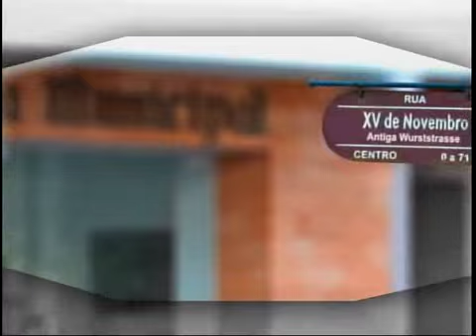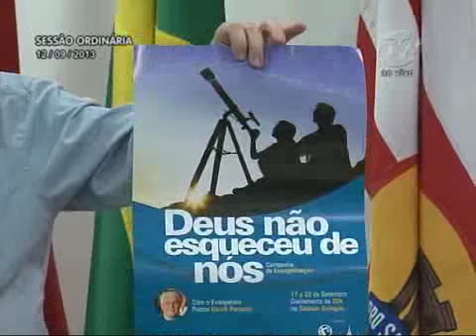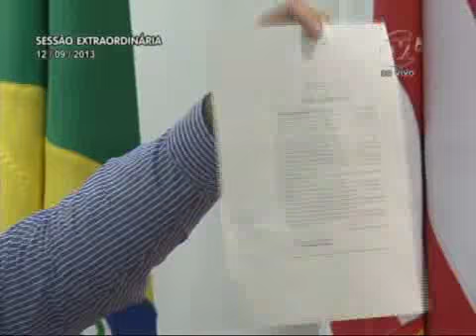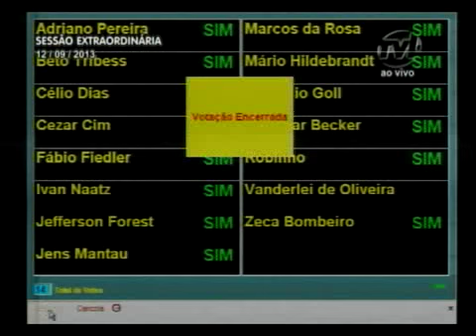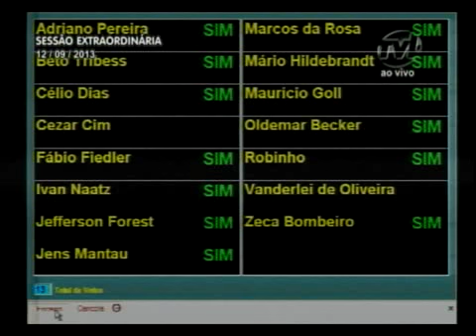CÂMARA APROVA PPA COM REPOSIÇÃO SALARIAL DE 7,3% AOS SERVIDORES PÚBLICOS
A Câmara de Vereadores aprovou na tarde desta quinta-feira (12) o PPA (Plano Plurianual) 2014/17 de Blumenau, com quatro emendas apresentadas pelos parlamentares, a maioria a pedido do Sindicato dos Servidores Públicos Municipais. Ao Projeto de Lei Nº 6.479, de autoria do Executivo, que institui o PPA, foi incluída a reposição salarial anual de 7,325% aos funcionários públicos a ser aplicada nos próximos quatro anos. Ao todo, foram apresentadas cinco emendas, mas uma foi prejudicada em função da aprovação de outra com percentual diferente de reposição salarial. (continue lendo